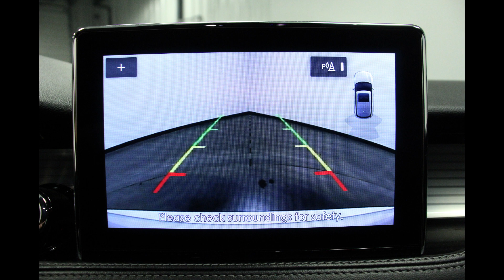2022 Lincoln Corsair VIN: 5LMCJ1D99NUL01142 Stock: R6040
Come check out this gorgeous 2022 Lincoln Corsair at Heller Motors in Pontiac, IL!!